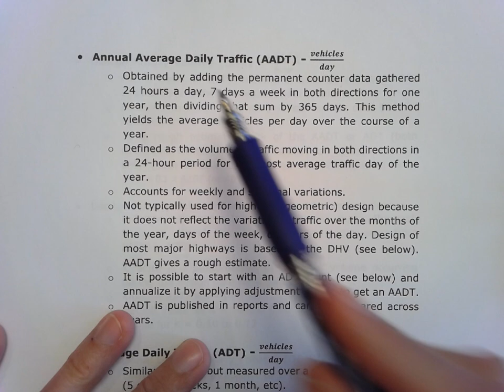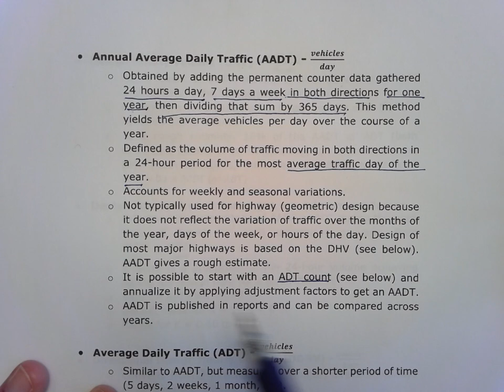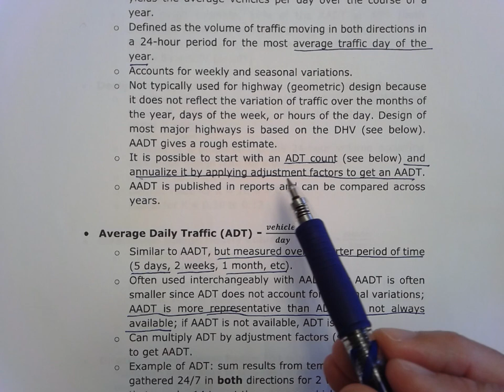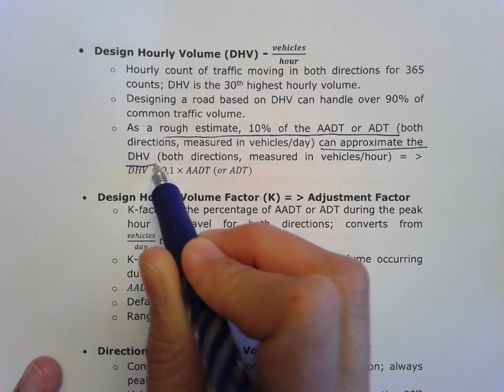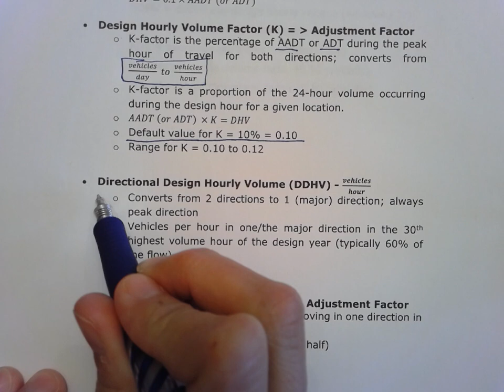Traffic Engineering Data - AADT, ADT, DHV, K, DDHV, and D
Introduction to traffic engineering data acronyms, their meanings, units, and how to convert between them.